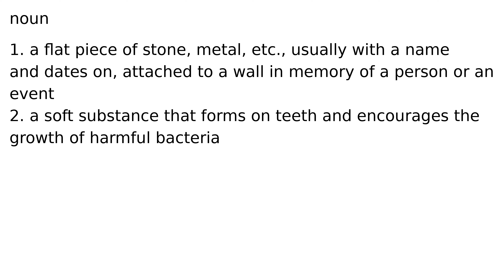plaque noun meaning meanings definition definitions phonetics pronunciation advanced engli